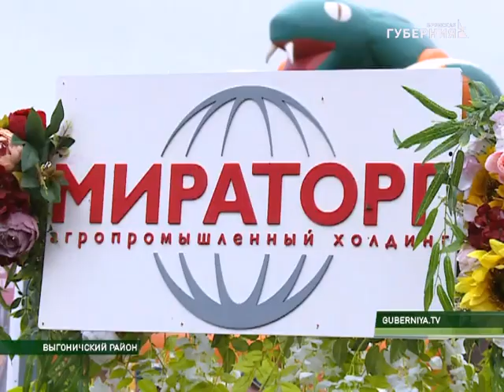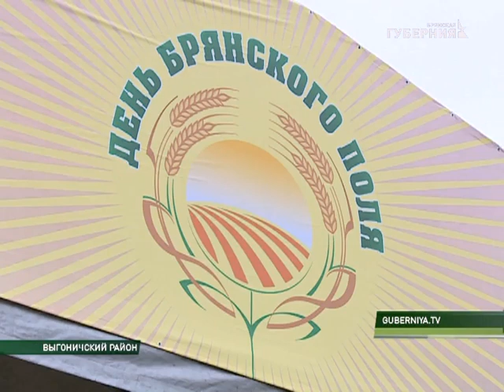День поля официальная часть 17 07 17